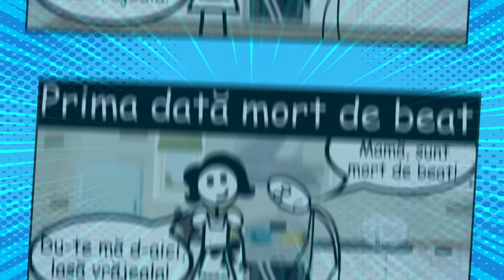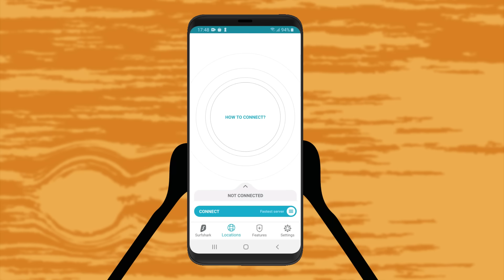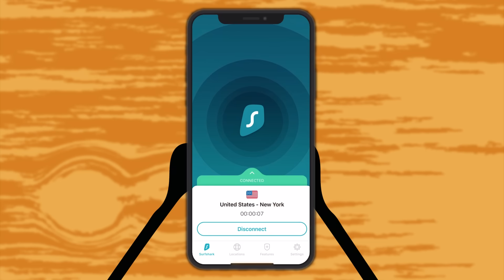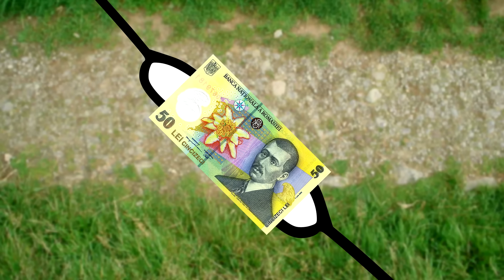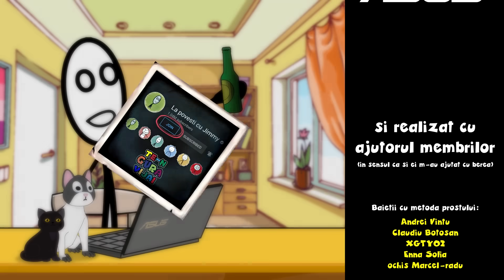SINGURI ACASA: Vinu' Lu' Tata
✦Intră pe linkul de mai jos, bagă codul “JIMMYHEX” și ai primele 3 luni gratuite și 83% reducere la lunile următoare. 👇
✦Bă, să nu te pună necuratu' să bei must de la Pălărie, c-ajungi să te târăști ca șarpele pe jos.😅
- Iqunix (5% reducere cu codul: ”jimmy”)
- XP-Pen (5% reducere cu codul: ”JIMMYXPPEN”)